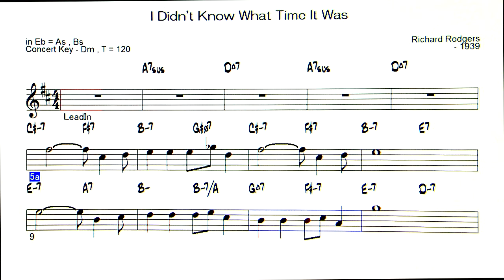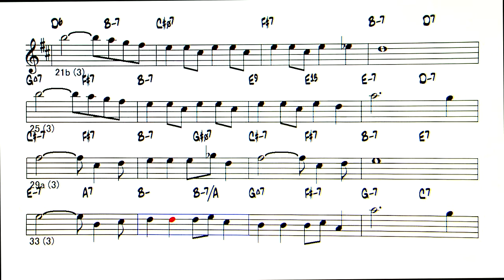I Didn't Know What Time It Was - ( Instrument Eb )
Backing Track - I Didn't Know What Time It Was
                             ( by Richerd Rodgers  - 1939 )
◎ list